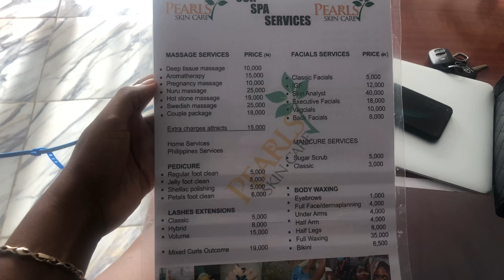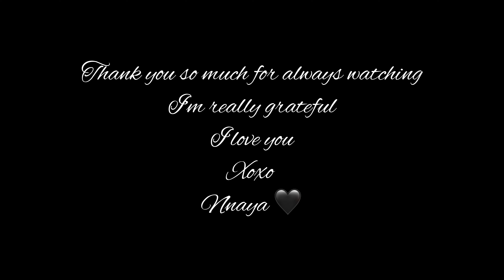MY LASH EXTENSION EXPERIENCE | I WENT TO THE BEST REVIEWED LASH ARTIST IN BADAGRY|GOD SAVE MY EYES😩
Hiii beautiful people!
I’m sure you had a splendid weekend!. Anyways your girl decided to try this last extension thingy 🤣, it’s safe to say never again ( for now sha), cos what my eyes have seen , my mouth can’t articulate 😭🤣🤣🤣.
Enjoy this video pls
And if you’ve ever done this , pls kindly share your experience in the comment section 🤣😘.
Don’t forget to
Xoxo
Love you
Nnaya🖤